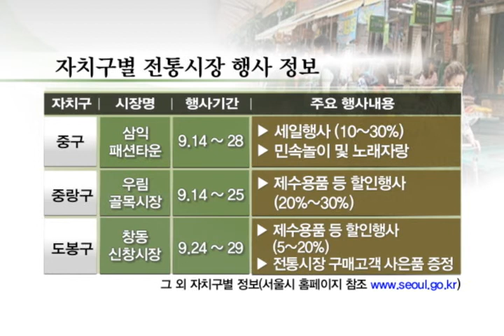[tbsTV] 전통시장 추석행사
엿새 앞으로 다가온 민족 최대의 명절 추석,
서울에 위치한 전통시장에서는 추석을 맞아 다양한 할인 행사가 마련돼 있습니다. 전곡시장, 서울약령시장 등 동대문구에 위치한 전통시장에서는 이번 달 28일까지 굴비, 한우, 포 등을 농산물 직거래를 통해 시중가보다 20% 저렴하게 판매합니다. 길동 골목시장, 고덕 전통시장 등 강동구에 위치한 전통시장에서는 이번 달 29일까지 제수용품 등을 최고 20% 할인된 가격으로 구매할 수 있습니다.
그 밖에 25개 자치구 총 101곳 전통시장에서는 품질 좋은 국내산 농․축산물과 제수용품 등을 최고 50%까지 저렴하게 구매할 수 있어 시민들의 추석 장바구니를 넉넉하게 해 줄 예정입니다.